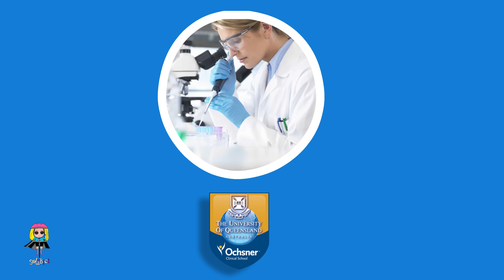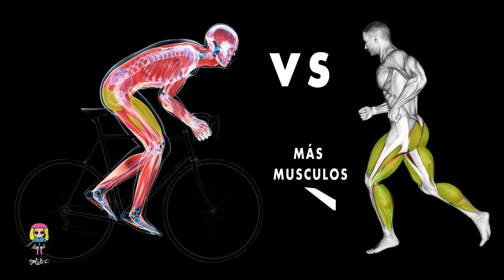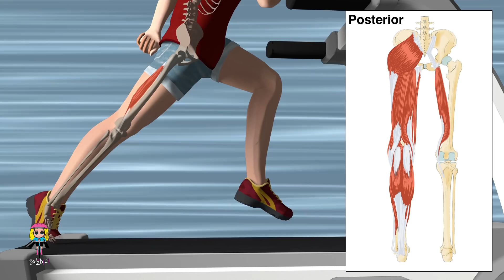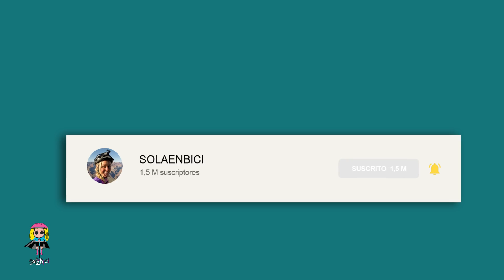CICLISMO vs RUNNING. ¿CUÁL ES MEJOR PARA TU SALUD? 🚲 Salud Ciclista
¿Cuáles son los beneficios del ciclismo frente a la carrera?  🔥Camiseta SOY CICLÓPATA negro azul blanco verde ➼ LIBRO VUELTA AL MUNDO EN BICI

Gracias por apoyar nuestro trabajo por aquí!